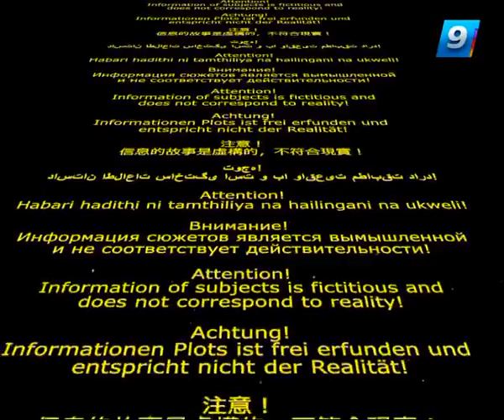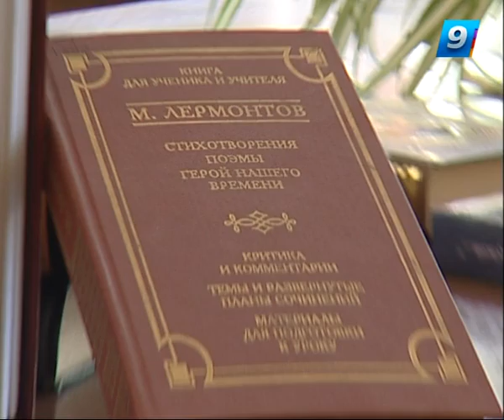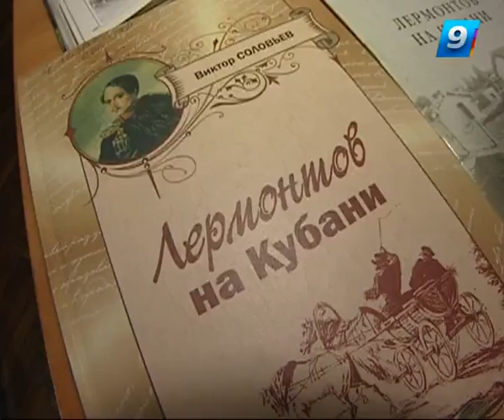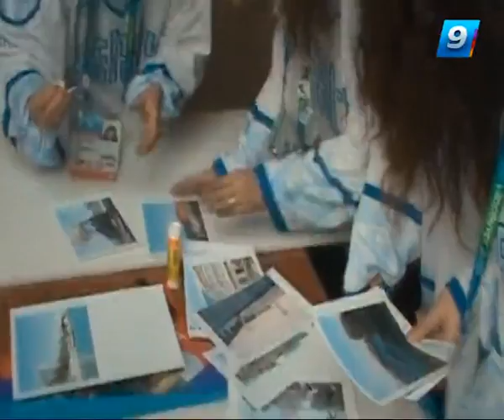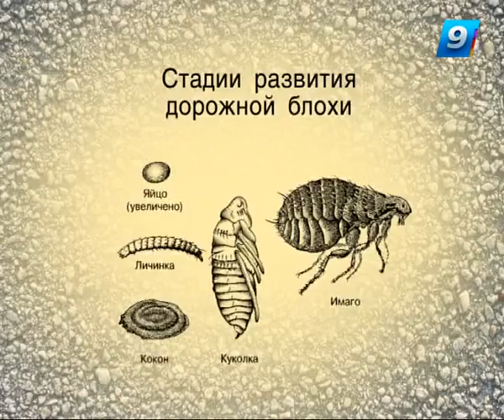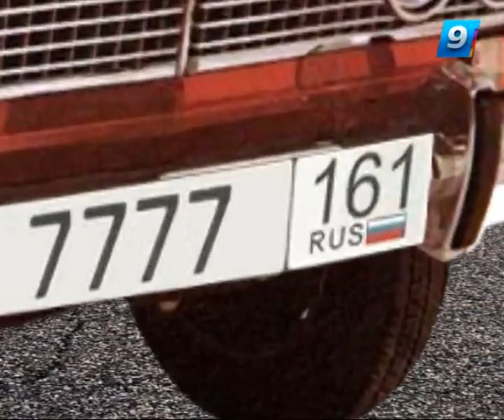Программа «НеФакты» 07.06.13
Пародия на информационную программу. Забавные новости о том, чего на самом деле не было. Короткие шуточные сюжеты, созданные по всем правилам телевизионной журналистики, кроме одного. Правила, требующего от информационного сообщения достоверности.